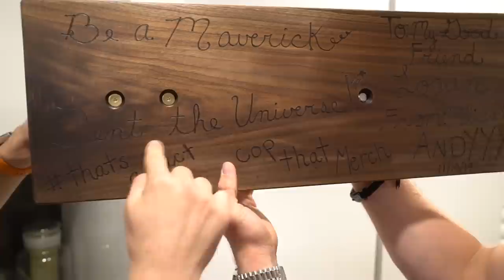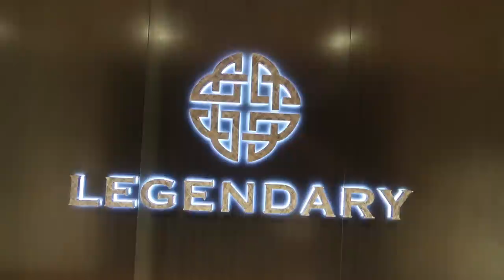DUDE... KONG RAN AWAY AGAIN!!! **Not Clickbait**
This sucks.